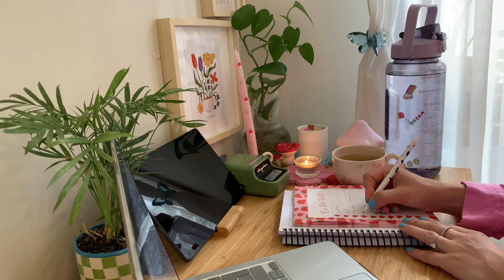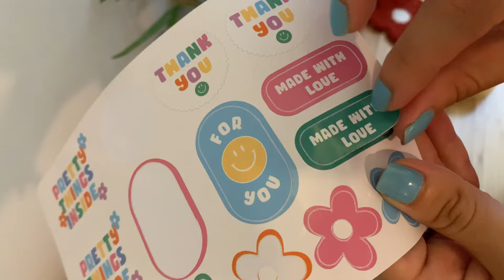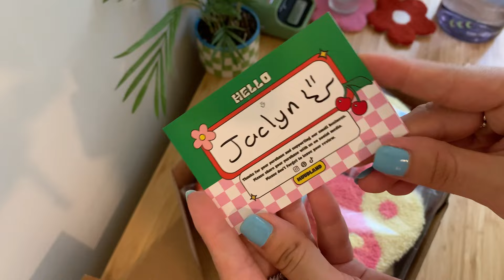How to make a Punch Needle & Order Packaging 370 Mug Rug / Small Business Diaries Studıo Vlog ASMR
Small business diaries. I'm with you today with a video of packing orders and packing DIY punch needle kit set orders, packing 370 mug rugs and car coasters about what I do on average in a day at my small business. I hope you like my small business diary at home.

Talking about myself. I am a punch needle artist. I have an online store. My name is Seda. I am the sole owner of the Muudland brand. I run a full time small business. I decided to share here some routines that I do on an average daily basis in my store. I hope you like to watch. I know my videos are very clumsy. I believe it will improve over time and I will rectify the situation. That's why your ideas and suggestions are important to me. Please support me, I'm waiting for your ideas, good watching.

Here are some shortcuts if you want to follow me more.

🌸Online store ETSY

🌸Tıktok 70K